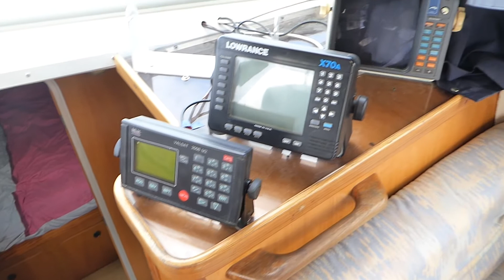Beneteau Antares 860 - Boatshed - Boat Ref#217725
Beneteau Antares 860 for sale with Boatshed Sud Med Photos and video taken by Boatshed Sud Med